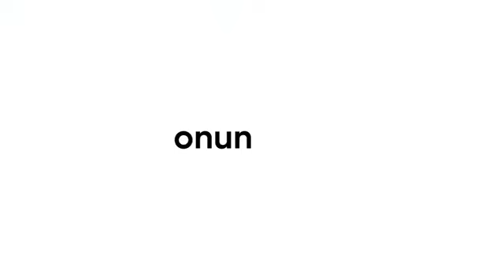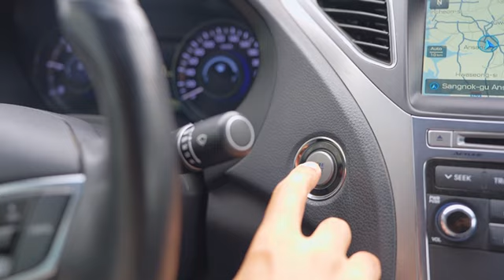Təhlükəsiz şəkildə avtomobil idarəetmənin bir sıra vacib qaydaları